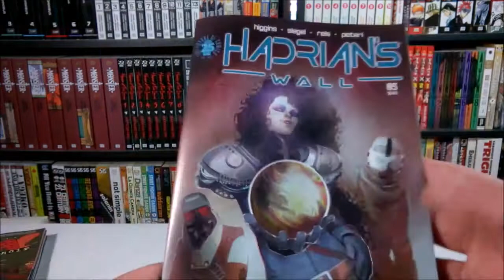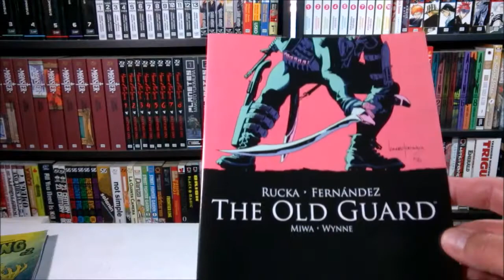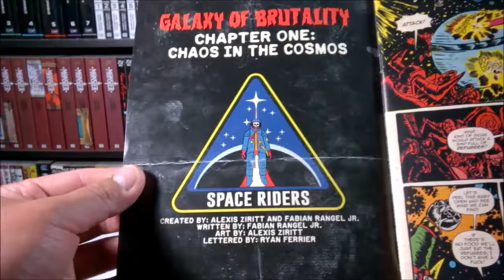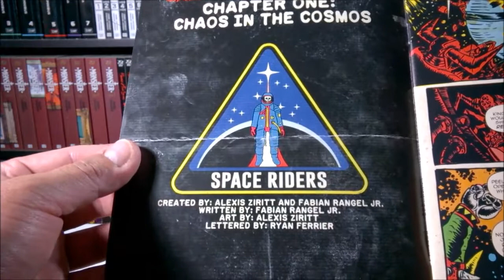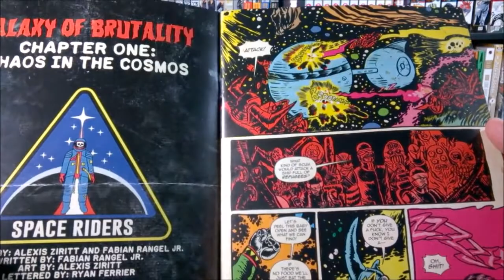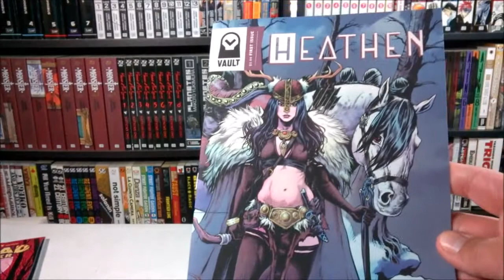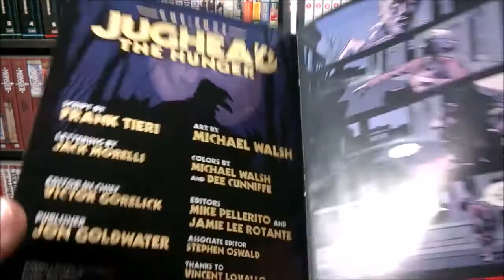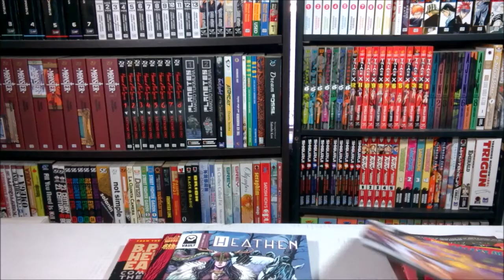comic book haul (03/29/17)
Last comic haul of March but not a big haul.